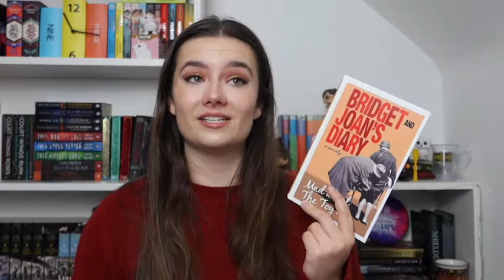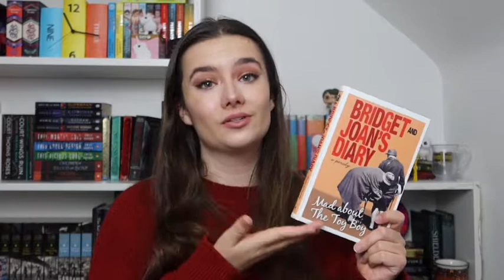November Wrap Up // Best reading month this year?!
Hello everyone,

My November wrap up is here and it is a big one! This has to be my best reading month of the year! I actually really enjoyed reading this month and I hope it continues to next month.